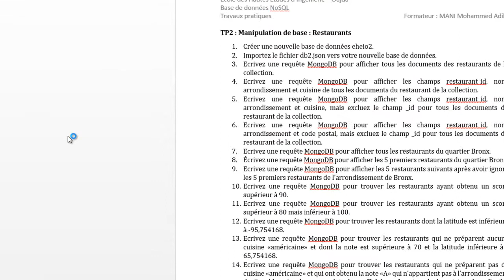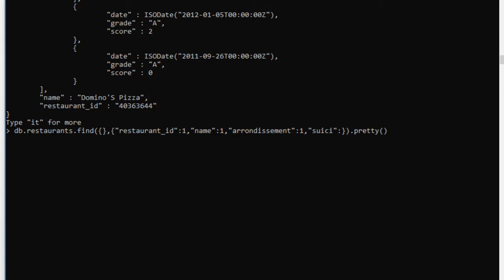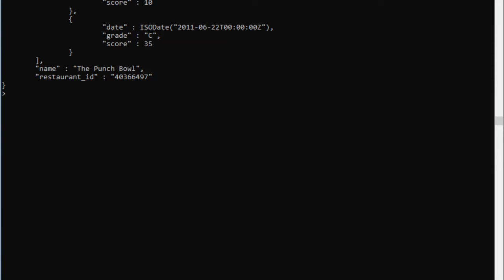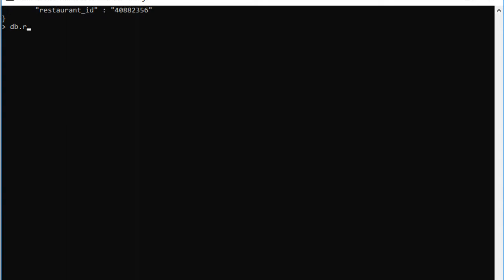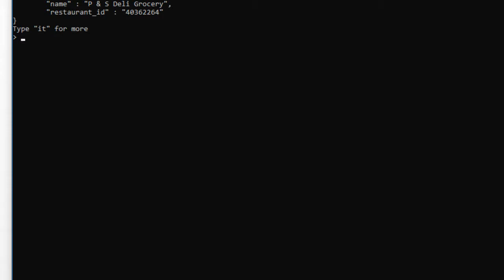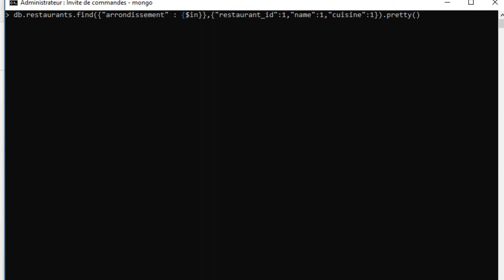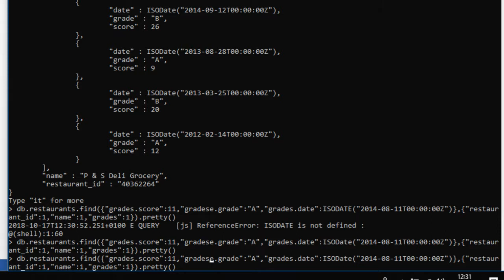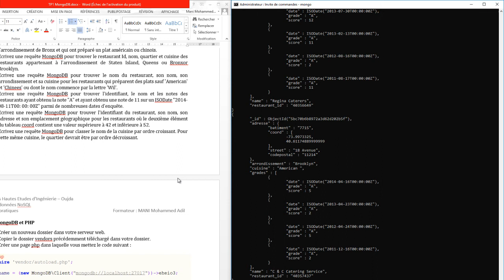1 - Requêtes NoSQL sous MongoDb : Exemple pratique